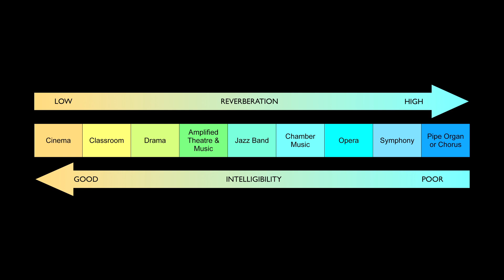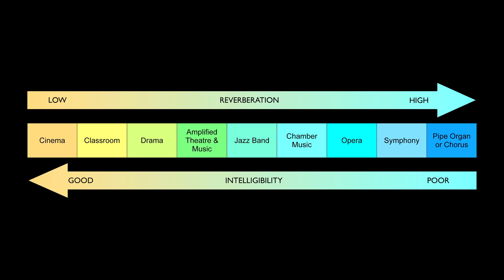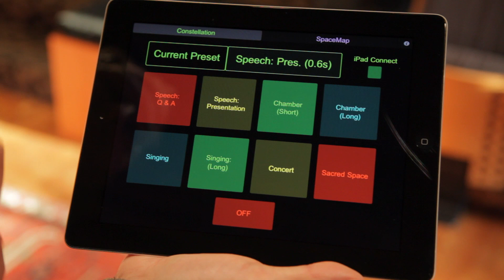What is Meyer Sound Constellation Acoustic System?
Constellation is the answer for multipurpose venues that wish to provide the ideal acoustics for each type of events it hosts.

In this video, John Pellowe, Meyer Sound Constellation project director, explains how Constellation's versatility, ease of use, and sonic capabilities make it a superior solution to bring the audience and musicians together in a flexible performance environment unattainable with traditional methods.

Constellation has been installed in close to 50 world-class venues around the world, including Zellerbach Hall at UC Berkeley, Logomo Hall in Finland, and a variety of houses of worship, high school auditoriums, research facilities, theatrical spectacles, and more.